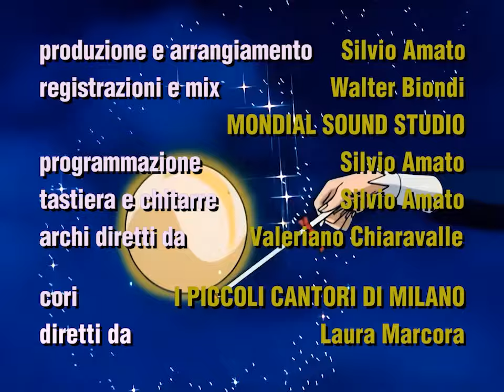CENERENTOLA - CRISTINA D'AVENA - videosigla OP/ED base karaoke (S.Amato)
CENERENTOLA (Shinderera monogatari, Cinderella monogatari) è un anime italo-giapponese del 1995 in 26 puntate prodotto da Tatsunoko Productions e Mondo TV.
La serie, liberamente tratta dall'omonima fiaba francese di Charles Perrault, è stata trasmessa per la prima volta dal canale NHK BS-2 della televisione pubblica giapponese NHK a partire dall'aprile del 1996, e in Italia a partire dall'agosto 1997 alle ore 6:40 del mattino su Italia 1.
La canzone della sigla "Cenerentola sorridi" è scritta da Alessandra Valeri Manera su musica di Silvio Amato ed è cantata da Cristina D'Avena.